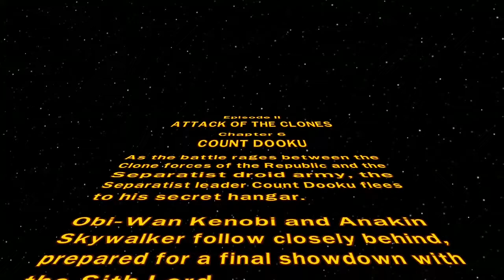LEGO XBOX Star Wars The Complete Saga 2022 gameplay